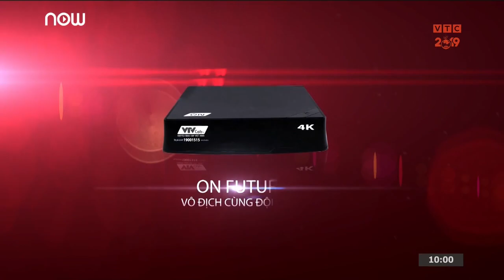Đài TH KTS VTC | VTC Chào 2019 - Quảng cáo ngày 31.12.2018 (3)